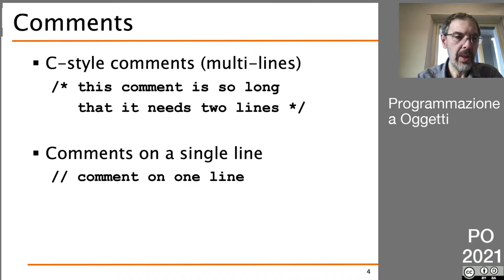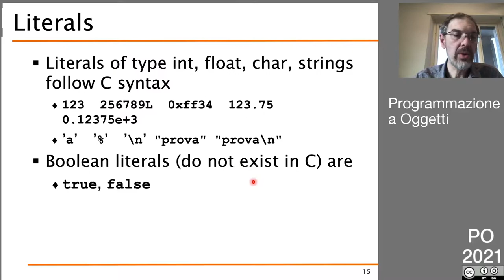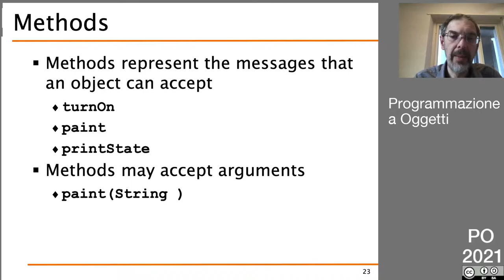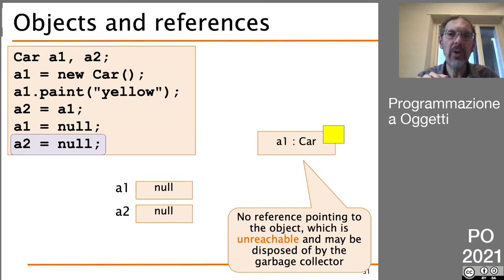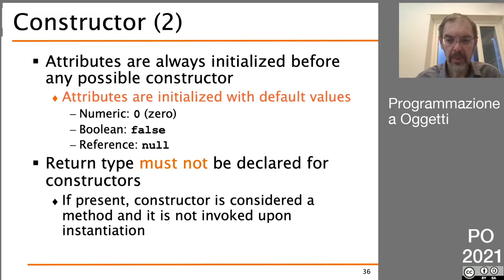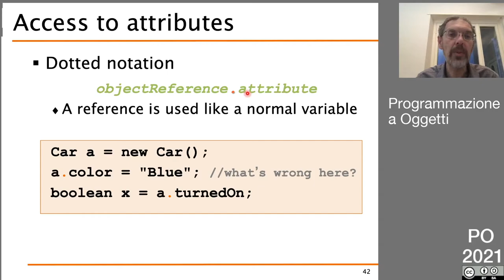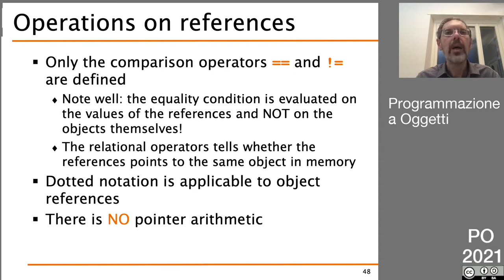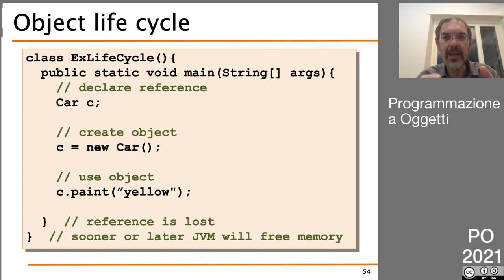PO 2021 - Lezione asincrona del 2 Marzo - Java Base (parte 1)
Sintassi base del linguaggio java